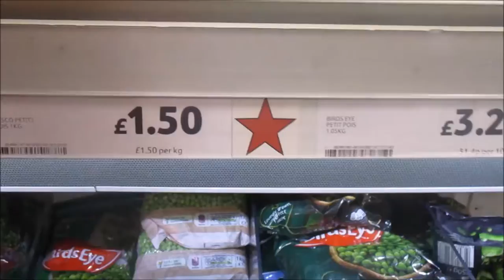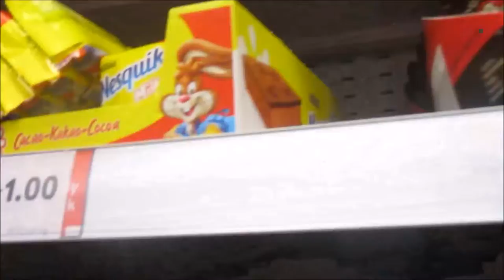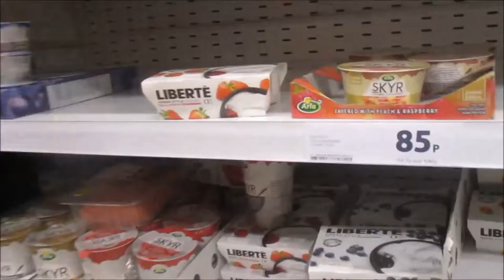THE BEST FROZEN PIZZA! - VLOG 64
Day 64 and we found the best frozen pizza!

Cameras Used:
Olympus Pen EPL7
Canon IXUS
iPhone 5s